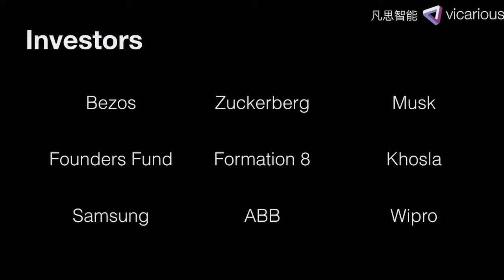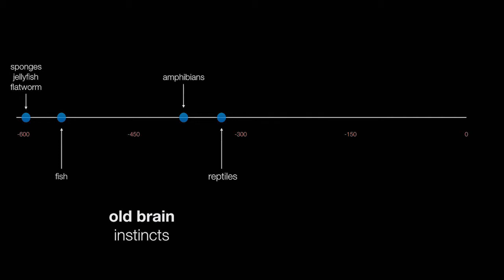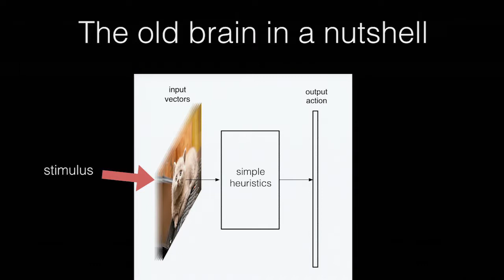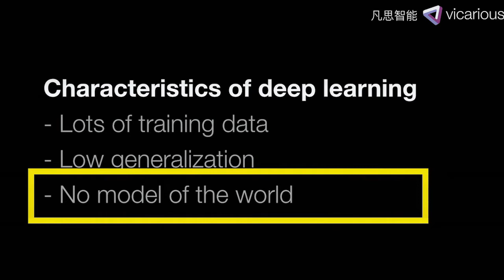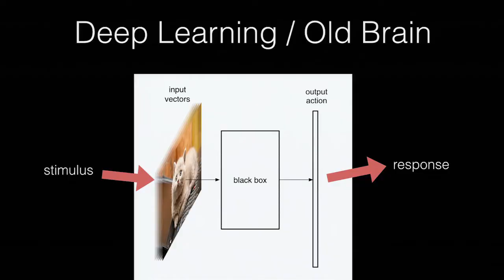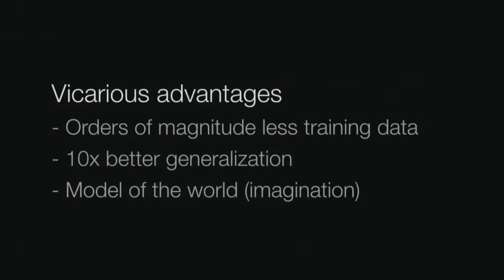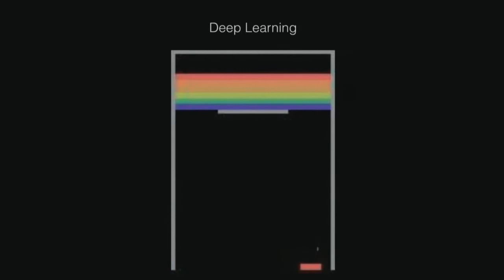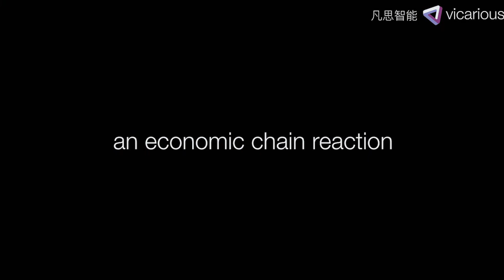Scott Phoenix: AGI and Embodiment